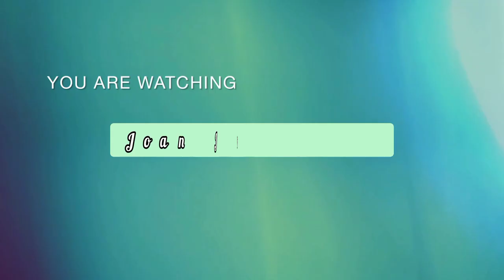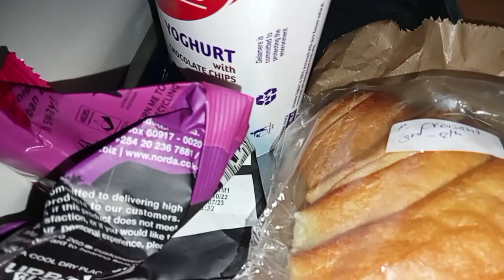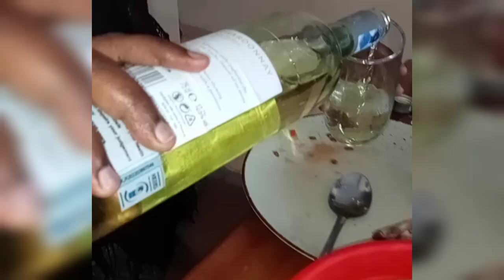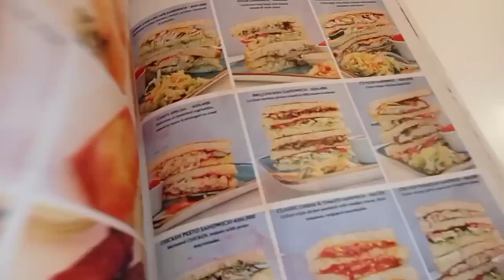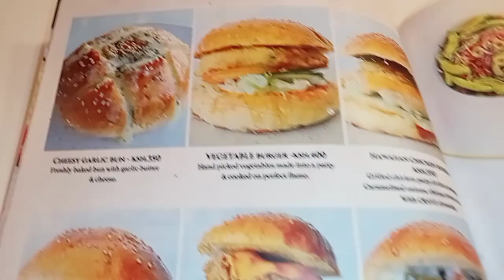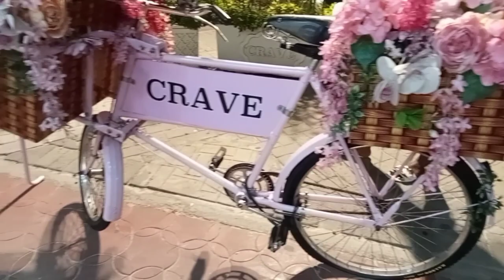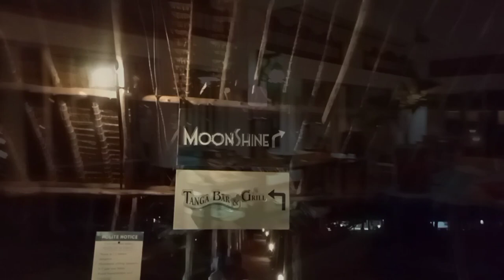Travel Vlog: Girls getaway, Mombasa night life,meet ups, Tanga resort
Welcome to this travel vlog.. travel with me to Mombasa and experience my night life and meet ups...
Joan JoJo Wairimu 😘😘

Let's talk
@ wairish JoJo